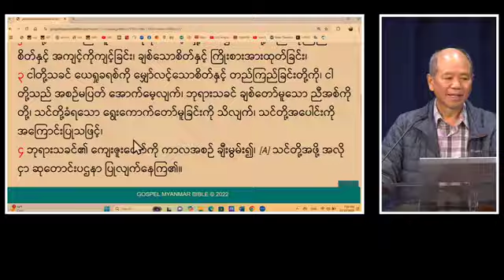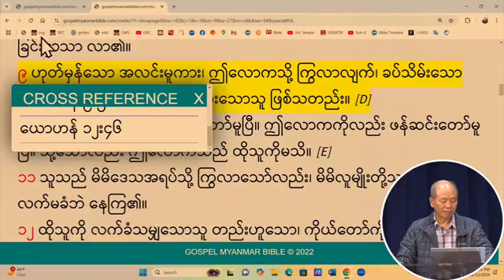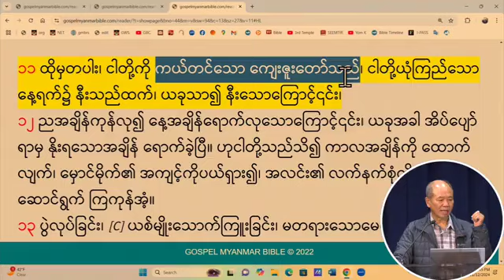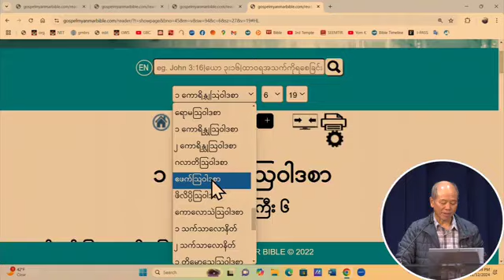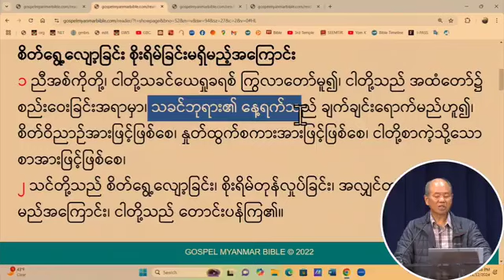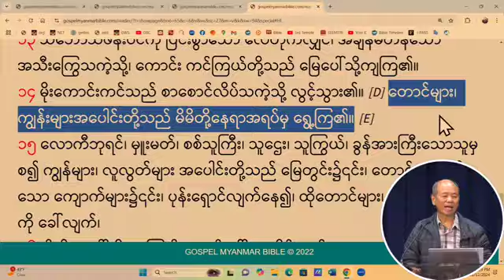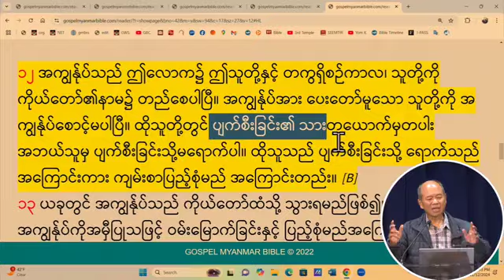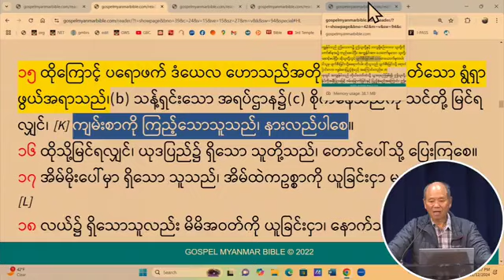Rev Moses R Cung . “The Day of the Lord” I Thes 5